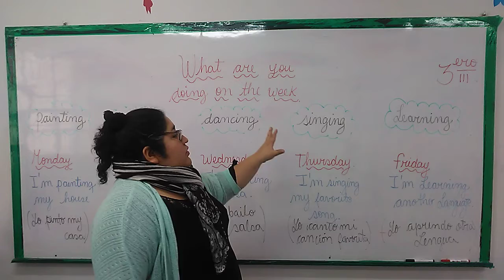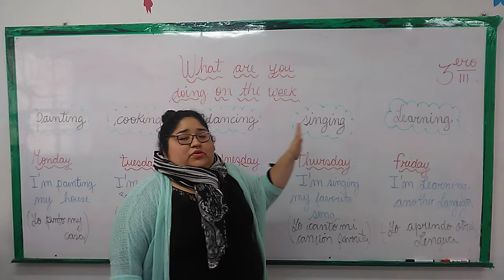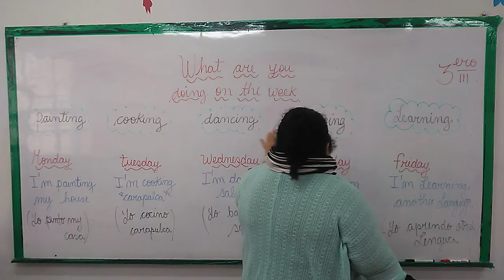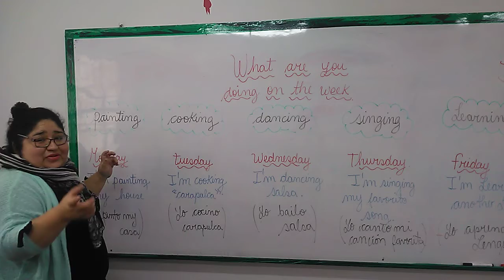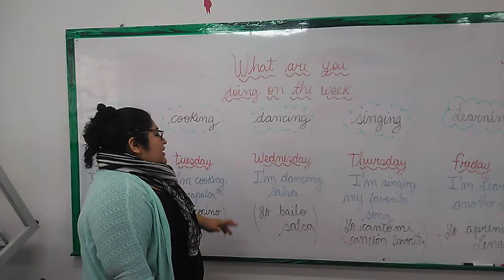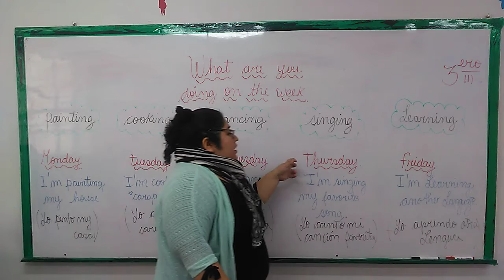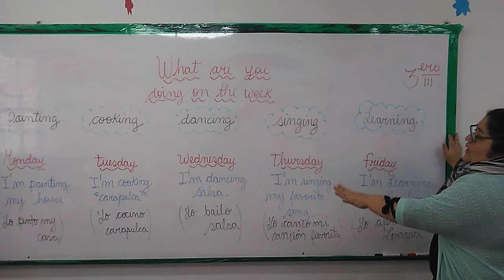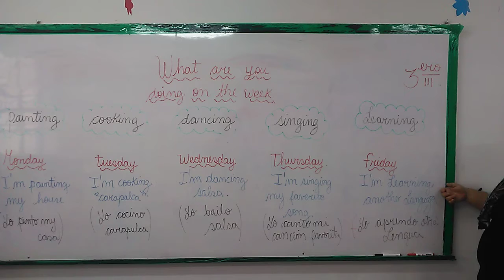3 ERO WHAT ARE YOU DOING ON THE WEEK